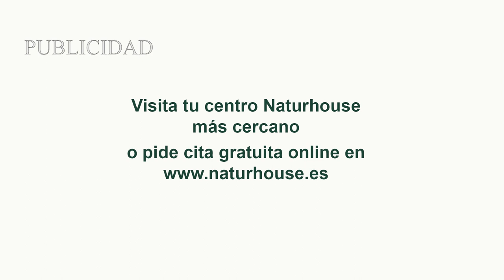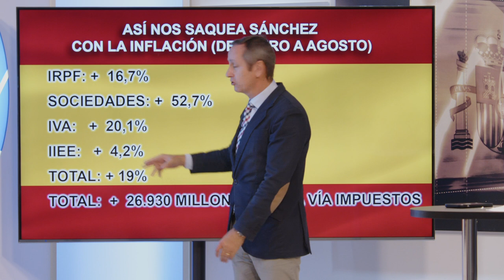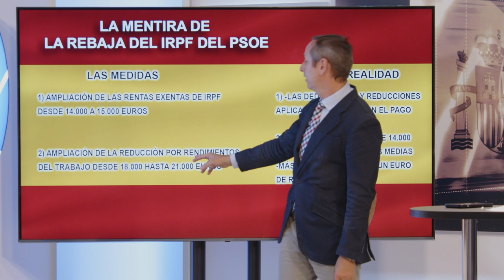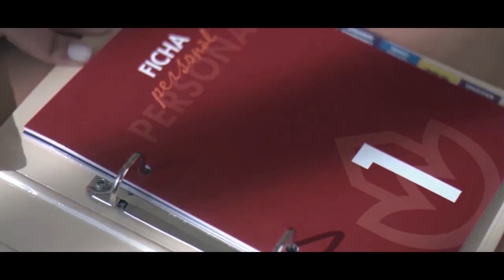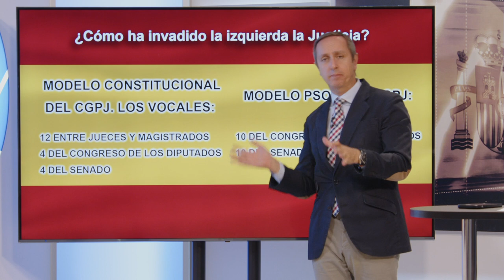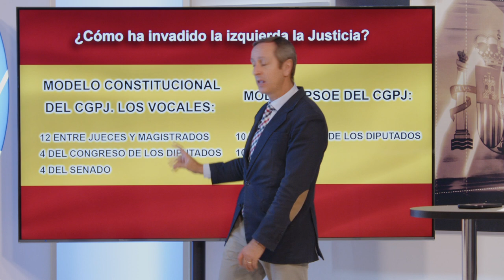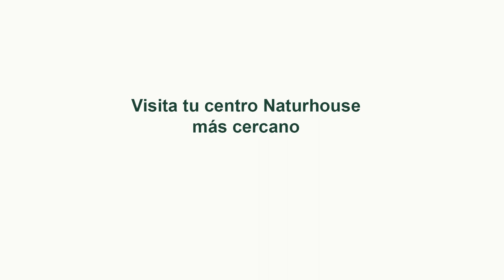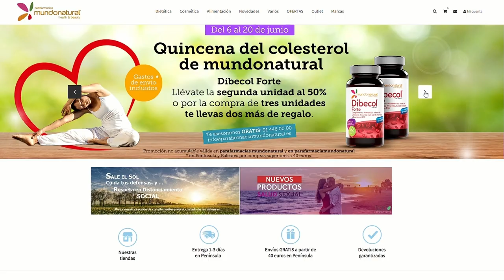CARLOS CUESTA | cómo SÁNCHEZ quiere prostituir el CONSEJO GENERAL DEL PODER JUDICIAL, las 5 claves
En el programa, conducido por el periodista Carlos Cuesta hablamos de como el PSOE sigue sin querer bajar impuestos ya que creen que si se recortan impuestos hay que recortar servicios públicos aun viendo como Madrid y cada día mas comunidades se suman a esa bajada, además no es el único frente que abordaremos referente al gobierno si no que también esta el dilema de la renovación del poder judicial del cual echan la culpa a el PP de tenerlo secuestrado aun sin ser cierto.